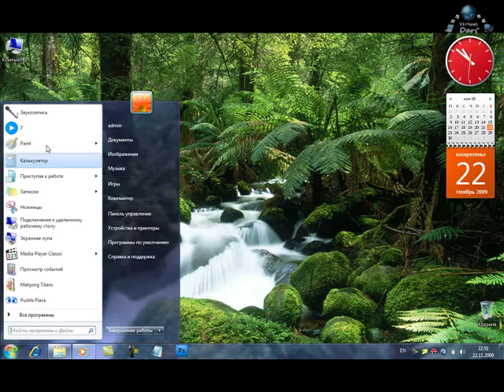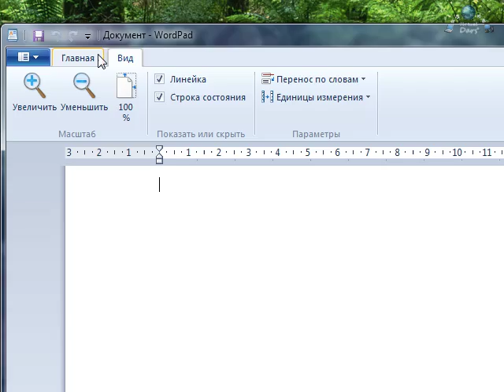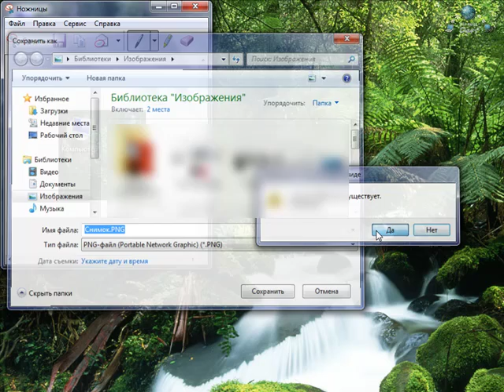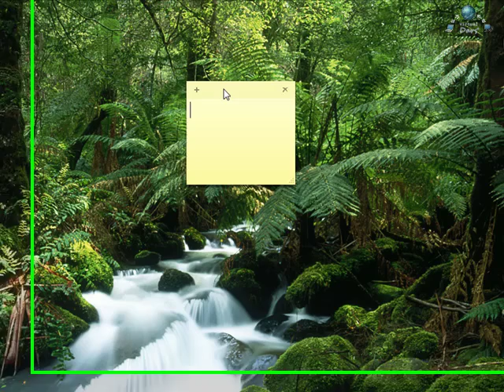Windows 7 dagi dasturlar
Virtual Dars - Windows 7 dagi dasturlar